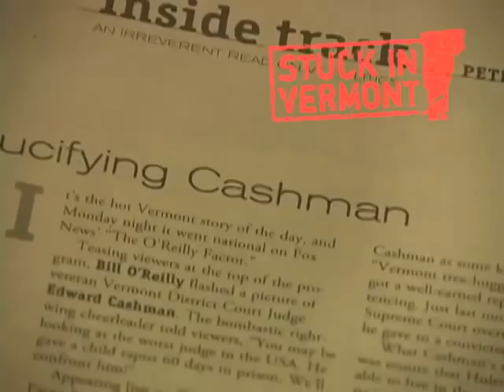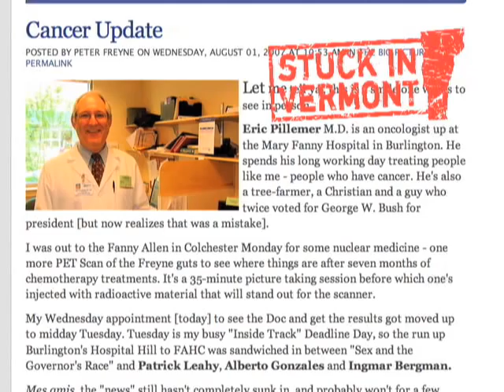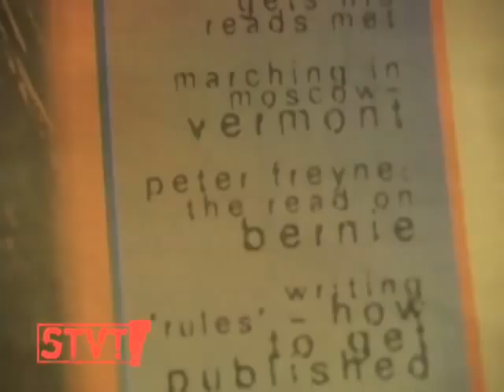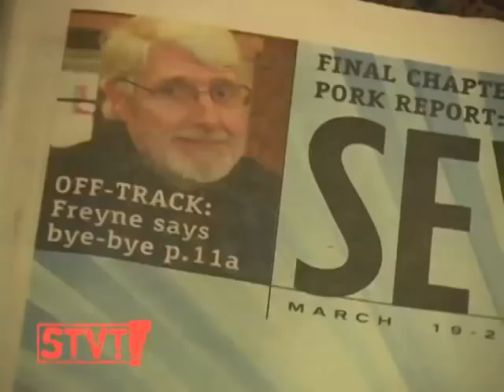Peter Freyne [SIV 91]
8/3/08: Love him or hate him, Peter Freyne has been Vermont's most renowned political journalist for over 20 years.

Freyne recently retired his Seven Days column, "Inside Track" and Eva caught up with him to have a look back at his legacy with some old friends.

Lccation: Speeder & Earl's in Burlington, VT and the Statehouse in Montpelier, VT